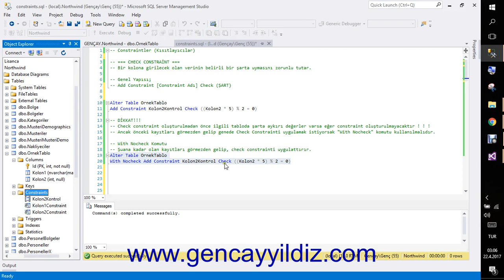69-) T-SQL Check Constraint With Nocheck Komutu